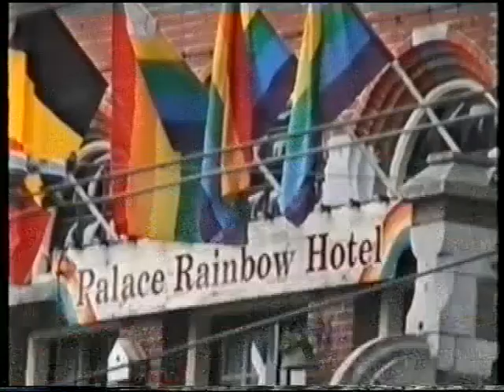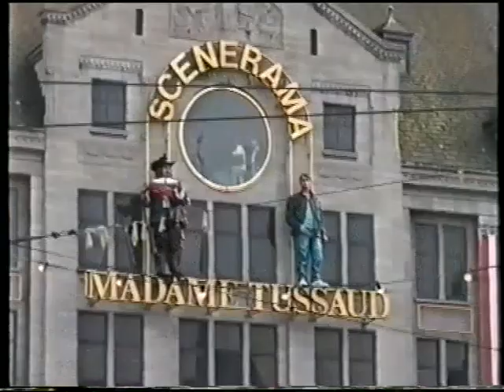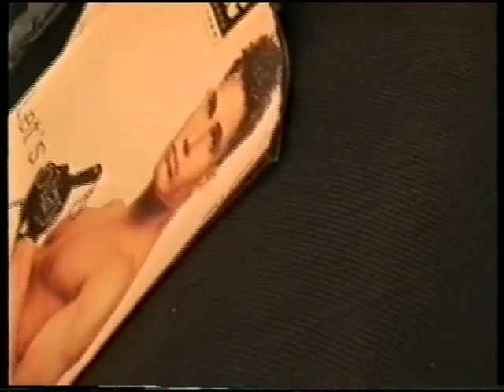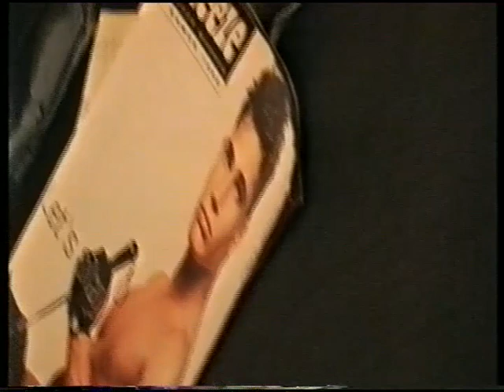2.8.1998 Amsterdam - Gay Games 3.den